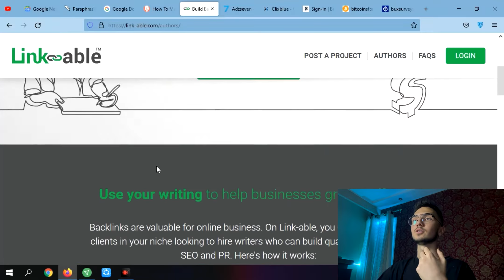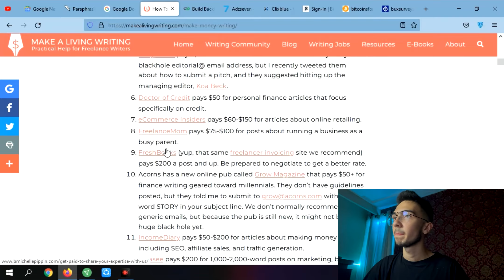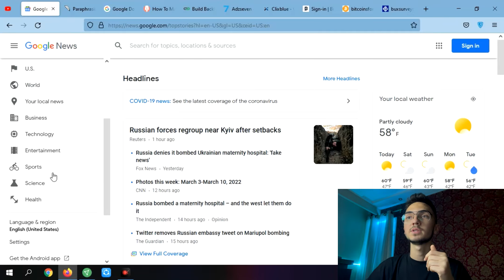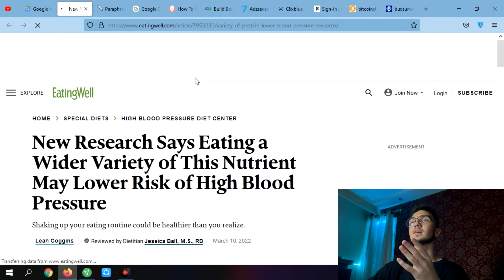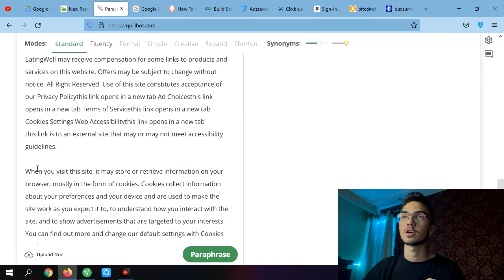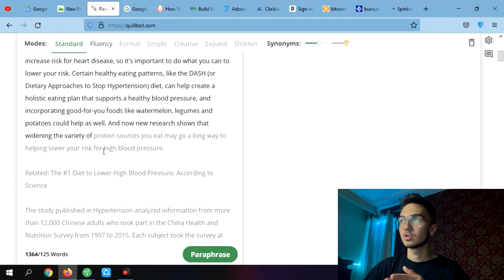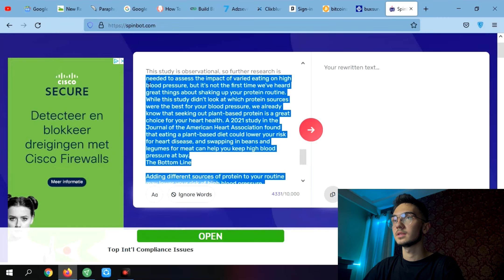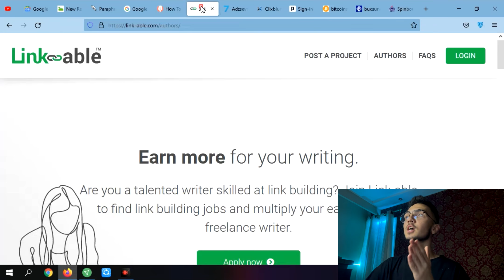💲😍درامد دلاری با کپی و پیست کردن متن